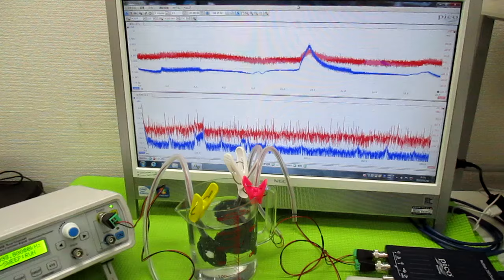オリジナル超音波実験 ultrasonic-labo